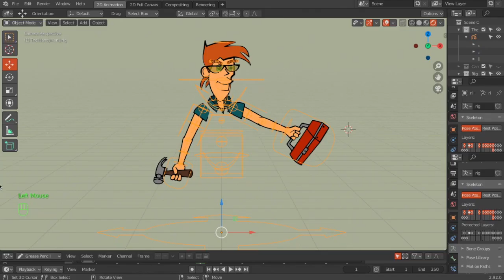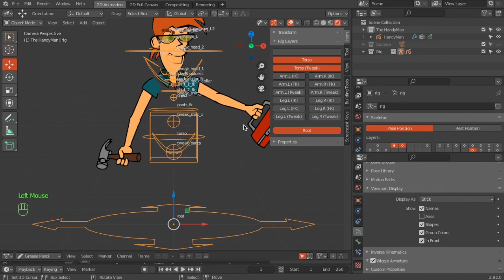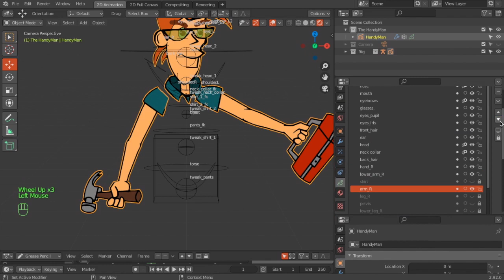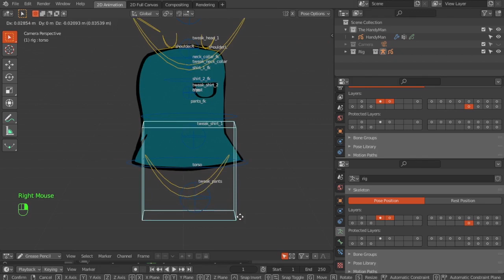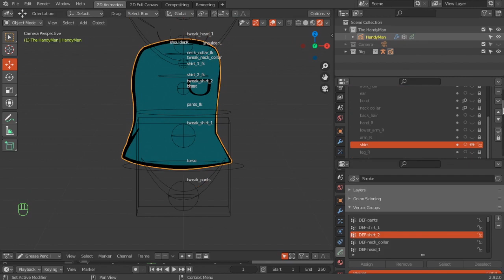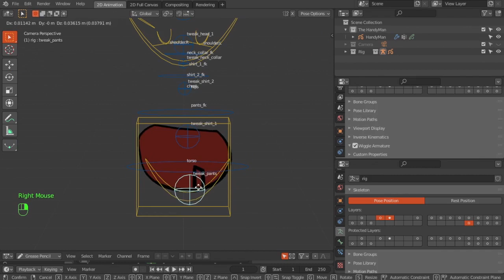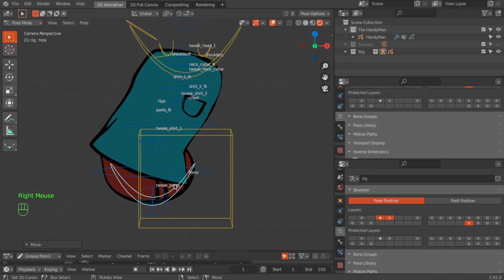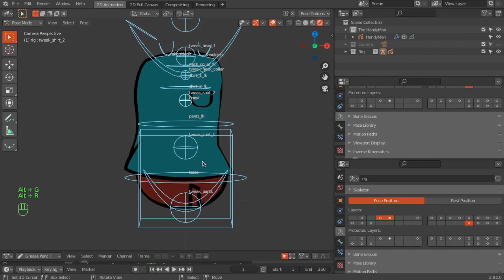Blender Animation Tutorial - How to Rig a 2D Character! Part 13- Grease Pencil - Rigify Addon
In Part 13 we will continue rigging this 2D character using the Rigify Addon.  We will rig the shirt and the pelvis.  Happy Rigging and don't miss the next video!  Savvy!

Grease Pencil Blender
2D Animation